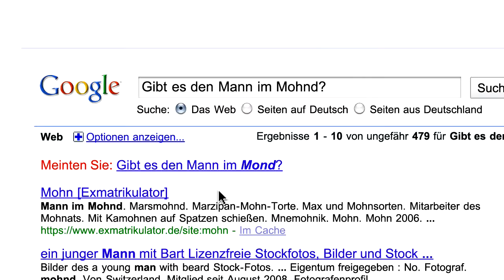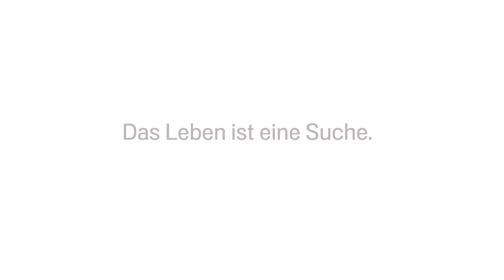Google im Weltall - Flug zum Mond - Das Leben ist eine Suche!